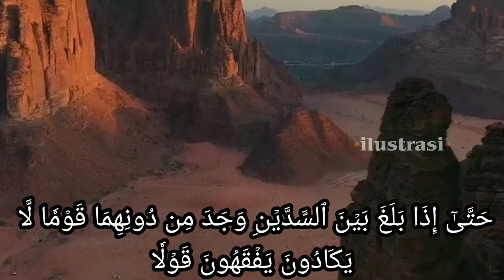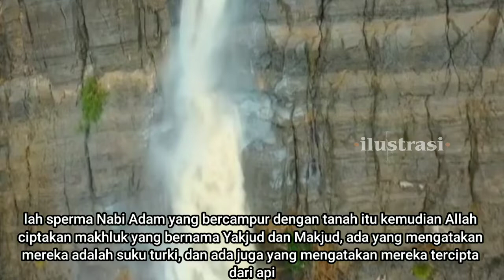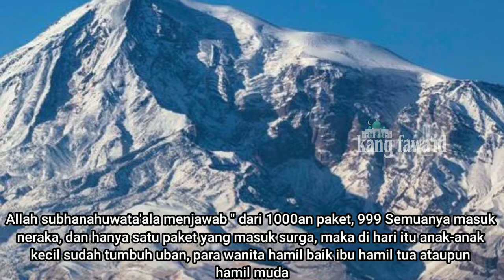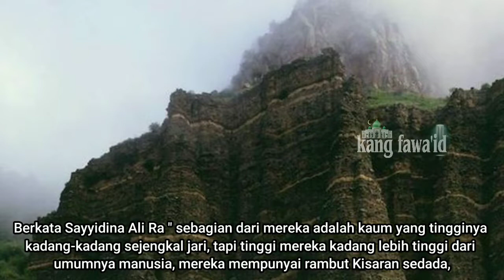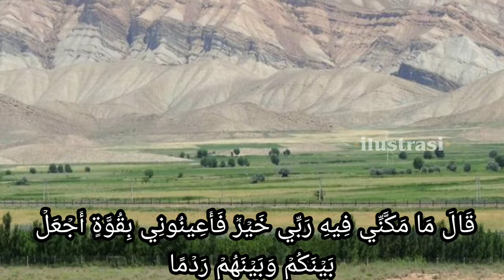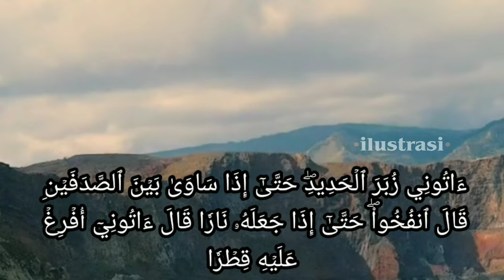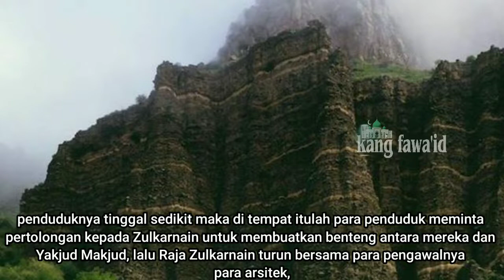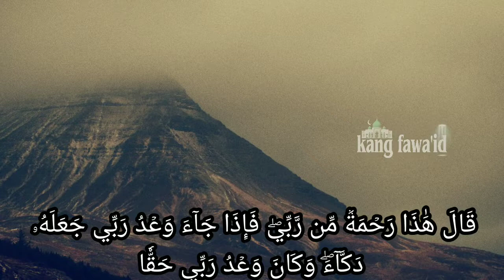kisah alexander zulkarnain - part 4 "ya'juj ma'juj"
assalamu'alaikum...? kajian kali ini masih dalam segmen kisah nabi dan rasul dan mengusung tema tentang kisah raja alexander zulkarnain episode keempat

di dalam berbagai naskah dari kitab-kitab tarikh para ulama, kisah alexander zulkarnain ini mengandung kisah yang syarat penuh dengan makna yang mendalam

untuk itu kami akan terus menayangkan secara lengkap kisah beliau secara full & terlengkap

dan sumber yang kami ambil dari kitab " MIR'ATUZ ZAMAN ". selamat menyaksikan... !

Aplikasi edit video :

Kinemaster mod